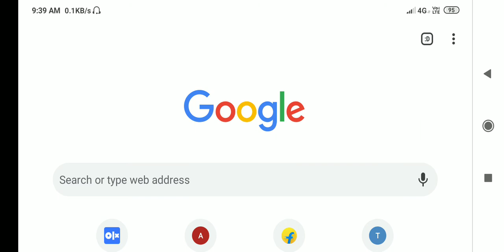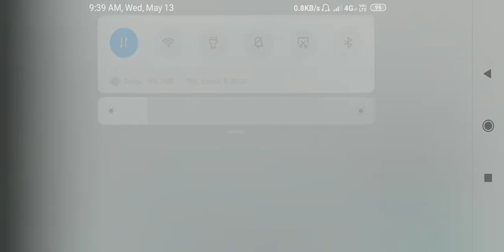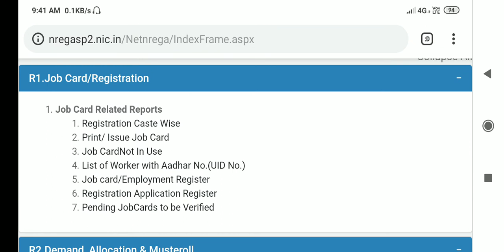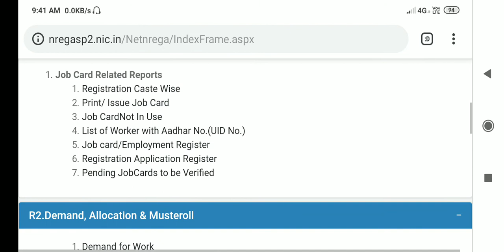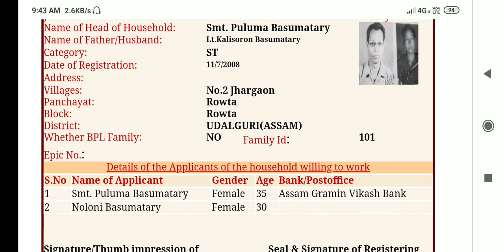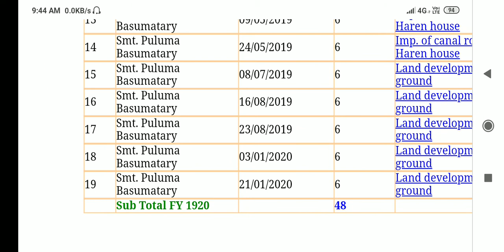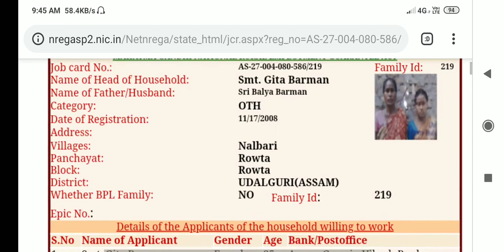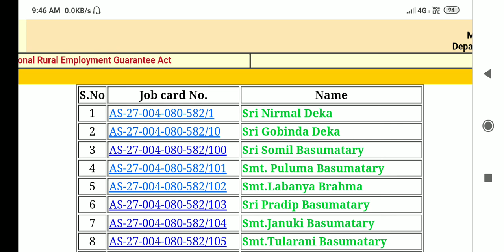जब कार्द नि फैसा हाबदों गासैनावबो || Job card payment in your account